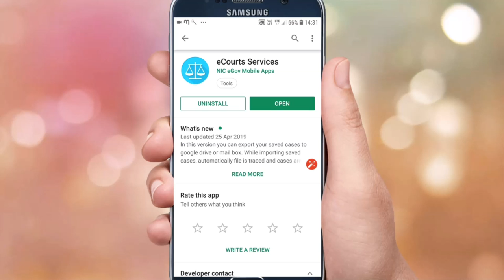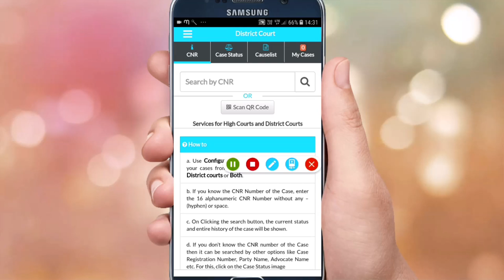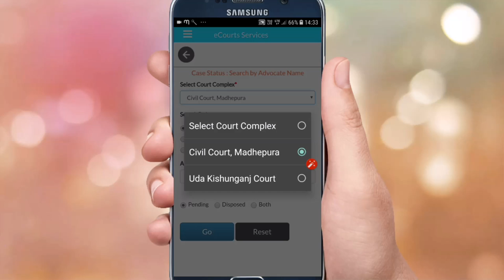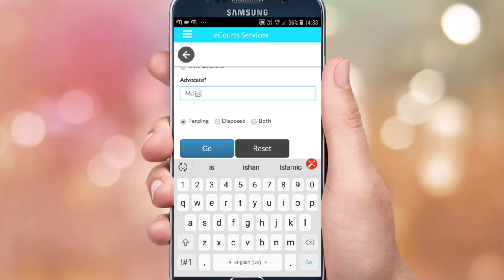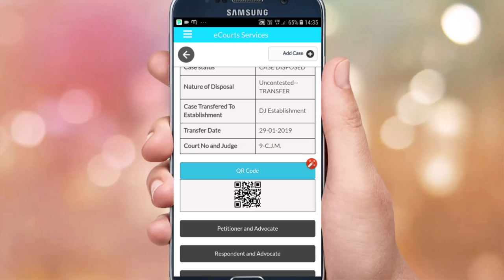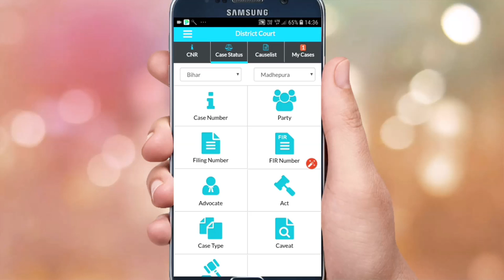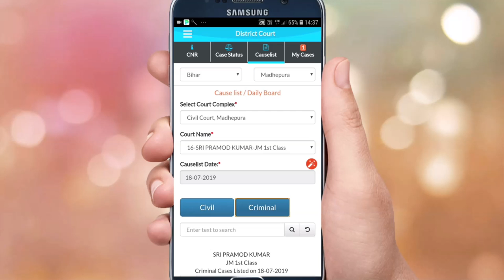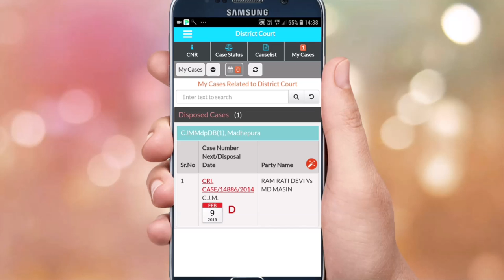How to Check Court Case Status on Mobile? | By Zeeshan [Hindi]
In this video you will learn that how to check status of any court case using mobile phone or computer/laptop. You can check status through FIR number, Case Number, Filling Number, CNR Number or by act name, advocate name or case nature etc. Thanks

•CNR is unique number assigned to each case filed in District and Taluka Courts in the Country, through Case Information System. Simply by entering the CNR one can get the current status and details of the case.

 •Case Status can be searched by various options like Case Number, Party Name, Filing Number, FIR Number, Advocate Name, Relevant Act of the Case and Case Type.

•All above options are shown in the App with identifiable separate icons under the Case Status tab •Initial search result of case status is displayed with Case Number and names of parties. This helps litigants and lawyers to confirm the identity of the case before they enter into details of the Case.

 •Once link of case number is clicked current case status and entire history of the case is displayed with expandable view captions. oCase Details caption shows information of Case Type, Filing Number, Filing Date, Registration Number, Registration Date and CNR Number. oCase Status Option shows information of First Hearing Date, Next Hearing Date, State of Case, Court Number and Designation of Judge. oExpandable view captions viz. Petitioner and Advocate, Respondent and Advocate, Acts, History of Case Hearing, Judgment and Order, Transfer Details can be viewed when user clicks any of these expandable captions. oThe “History of Case Hearing” caption shows entire history of the case from first date of hearing to current date of hearing. When we click date of hearing shown in the form of link, it will show business recorded on clicked date. oJudgment and Order caption shows links of all judgments and orders passed and uploaded in the selected case. Link of the Judgment and order can be clicked to view the same. o“Add Case” button can be seen while viewing the case history, on the top right corner “. Any case can be saved with the help of Add Case button. Once a case is added, the button changes its appearance and caption to Saved Case.

 •In the option named Advocate under Case Status, information can be searched by name of Advocate or his bar Code. Once Bar Code of any advocate registered with system is entered, it generates list of all cases wherein his name is tagged with the case. •Date Case List is unique cause list option which generates cause list all cases of Advocate listed before all courts in the Complex. •Once a case is added or saved, it is shown in My Cases. Saved Cases can be viewed in My Cases tab of the app.

 •Litigant or Lawyer can save all cases of his interest, which will be shown under My Cases tab with name of establishment showing number of cases saved in that establishment. This helps them to create and manage Portfolio of their cases or Personal Case Diary for further use. •Today’s Cases button shown under My Cases tab provides facility to view only today’s listed cases from all cases saved under My Cases. One can select another date to see the cases listed on selected date.

•When case details are accessed through My Cases, it gives option to “Remove Case” . •Refresh button is given adjacent to Today’s Cases to update the information saved under My Cases. •If any case is not updated or refreshed because of connection issue, App will show this information as “connection error”

. •Cause List option generates cause list of selected Court. By default current date is selected for generating cause list. However, one can change this date to any recent future date. •Backup facility is provided to take backup of saved cases on mobile Device oBy using Export option backup can be taken in text file format on device oBy using Import option data can be restored in My cases tab.

Tags. Case status online, Judiciary, Indian judiciary, Ecourts portal, How to check case status, Case status, E-courts, New app in india:ecourts, App news today, App news, Latest app, Technology news, Technology gyan, E court app reviews, E court app free download, E court app, Tech talks, Ecourt services case status, Newssapata, Advocate: shesh kumar singh:news sapata, Host:siddharth singh, Shraddha singh law, Indian law, Free legal advice, Law video in hindi, Free legal advice in hindi, Court case status,Ishan sid:how to check case status on ecourts services apps in hindi:court stay order applicable whole india,Ishanllb,High court case status online in hindi,Case status kaise check,Highcourt ke order ki copy kaise download kare,High court ke case ka status kaise check kare hindi me,Patna high court case status by party name,